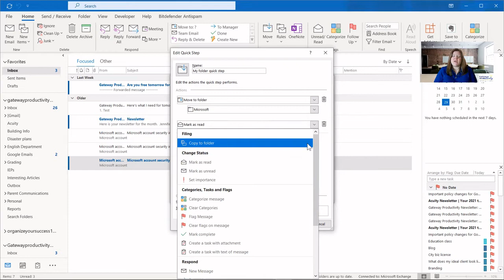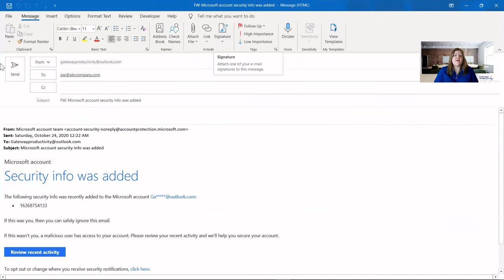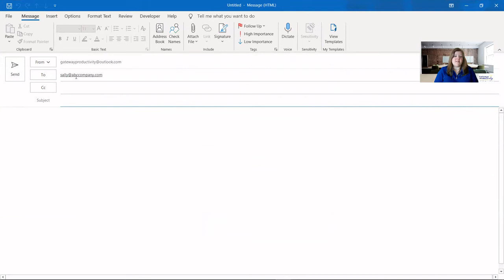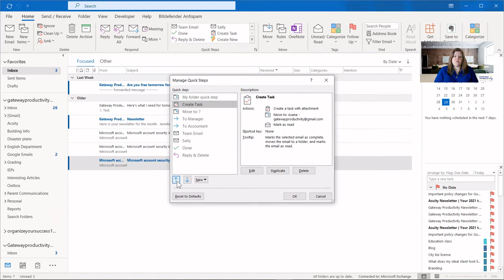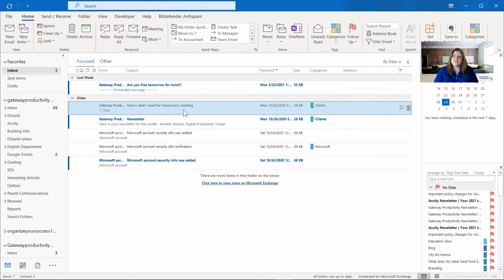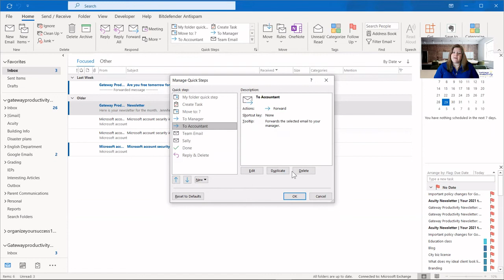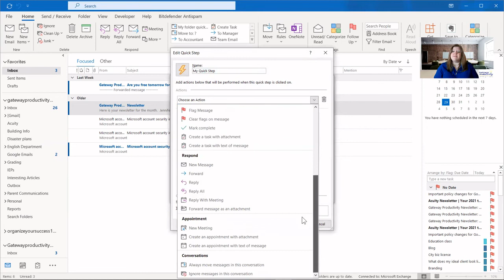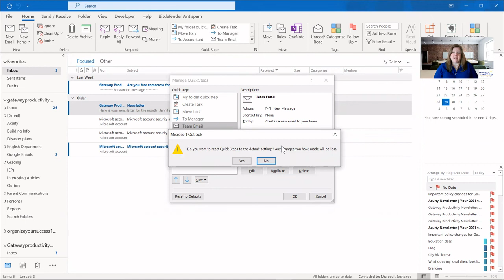How to Create Outlook Quick Steps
Tuesday Tech Training is a video series to help you better navigate your technology and increase productivity. In this video, learn how to create Outlook quick steps. This is a Microsoft Outlook quick steps tutorial.
0:00 - Introduction
0:36 - What Are Outlook Quick Steps?
0:41 - Examples of Outlook Quick Steps
0:57 - How to Decide What Outlook Quick Steps to Create
1:47 - How to Access Outlook Quick Steps Menu
2:22 - How to Edit Outlook Quick Steps
2:38 - How to Duplicate Outlook Quick Steps
3:00 - How to Create a Move to Folder Outlook Quick Step
5:05 - How to Assign an Outlook Quick Step Shortcut Key
5:26 - How to Move an Outlook Quick Step
5:40 - How to Create an Email Forward Outlook Quick Step
7:21 - How to Create a Team or Preset Email Outlook Quick Step
9:05 - How to Create a Task Outlook Quick Step
10:18 - How to Remove an Action From an Outlook Quick Step
11:18 - How to Create a Reply and Delete Outlook Quick Step
12:27 - How to Delete an Outlook Quick Step
13:16 - How to Create a Custom Outlook Quick Step
13:44 - How to Reset Outlook Quick Steps to Defaults
14:10 - Tips on Getting Started with Outlook Quick Steps